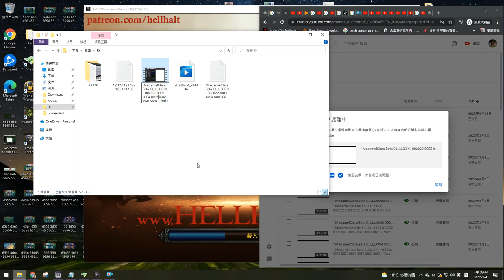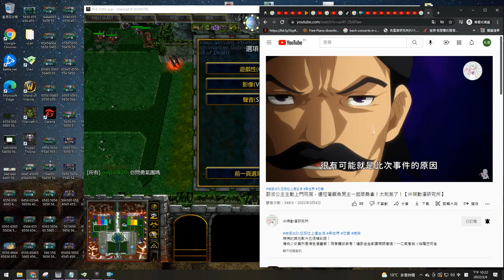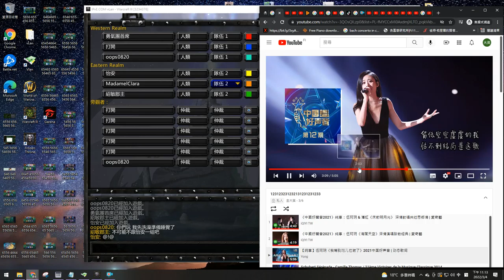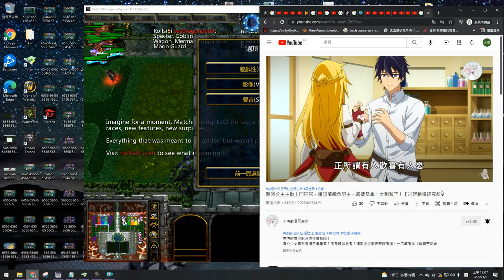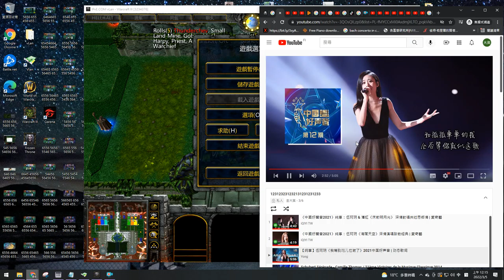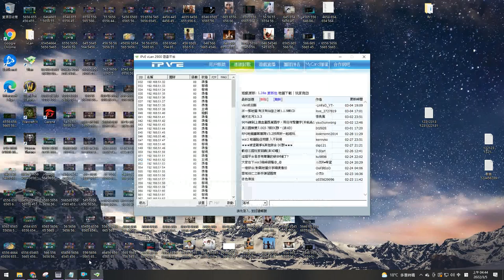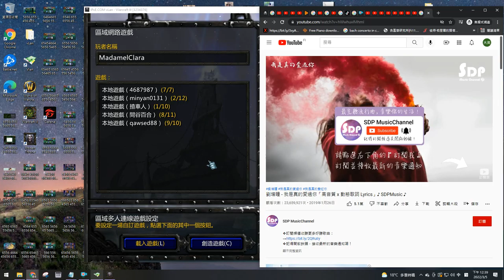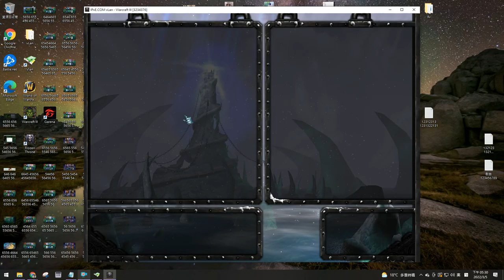* MadamelClara Beta CLLLLXXXIV 002022 0003 0005 0010 0031 0017 0031 ( Satu ) *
* AVI